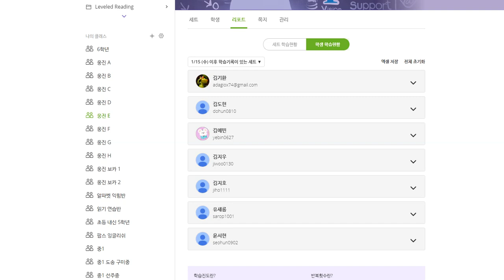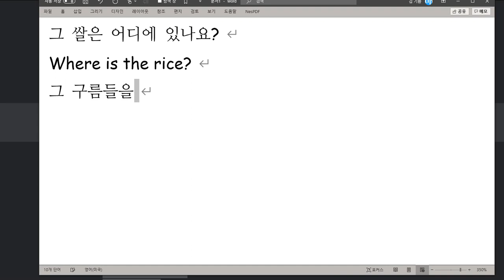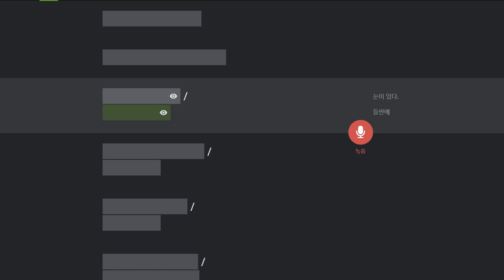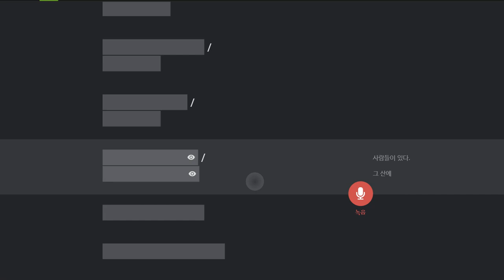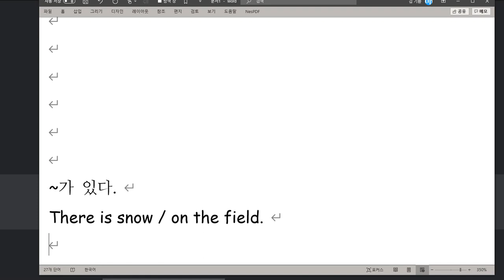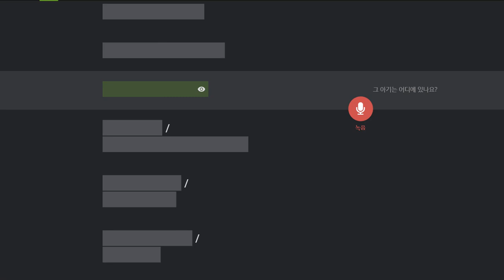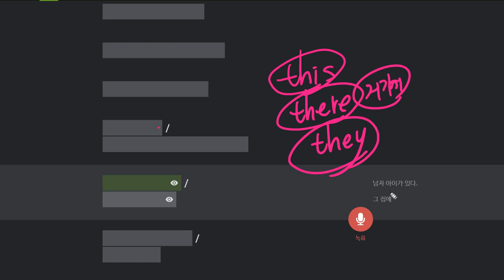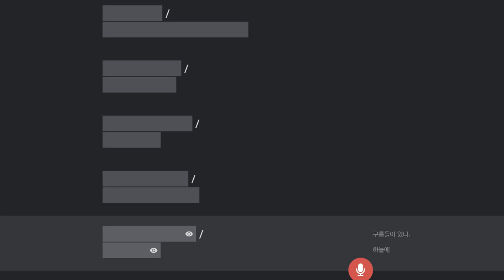김예빈 2020 01 23 문법 수업 알림